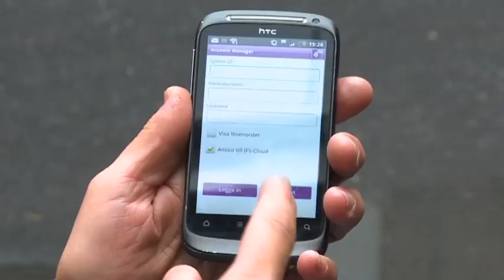IFS World Part 1 of Corporate Profile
This is part 1 of the IFS World Corporate Story. IFS is a globally recognized leader in developing and delivering business software for enterprise resource planning (ERP), enterprise asset management (EAM) and enterprise service management (ESM).